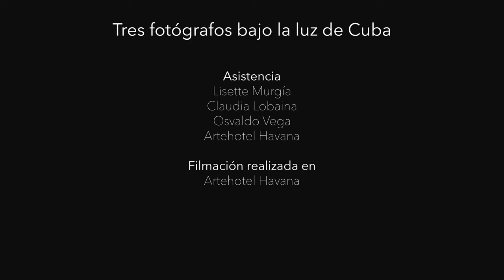Tres fotógrafos bajo la luz de Cuba (capítulo 1)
Capítulo 1 de la conversación entre tres de fotógrafos que han dedicado buena parte de sus carreras a fotografiar Cuba desde ángulos muy dispares: Raúl Cañibano, José María Mellado y Héctor Garrido. Tres modos de mirar, tres formas de entender y tres formas de mostrar una isla única. Tres fotógrafos bajo una misma luz: la luz de Cuba.

Dirigido y producido por Laura de la Uz y Héctor Garrido (Artehotel Havana)

Raúl Cañibano, José María Mellado y Héctor Garrido son miembros de @jibarophotos